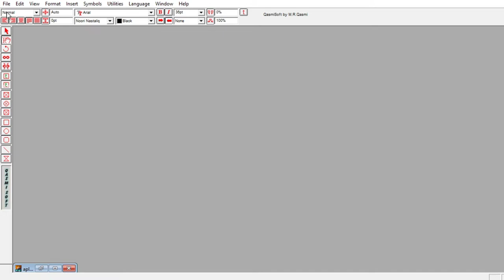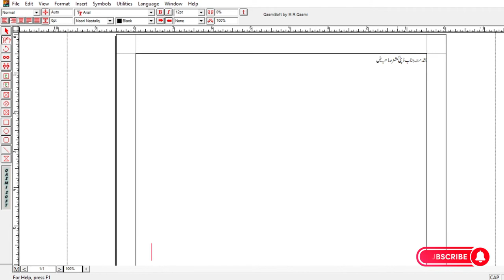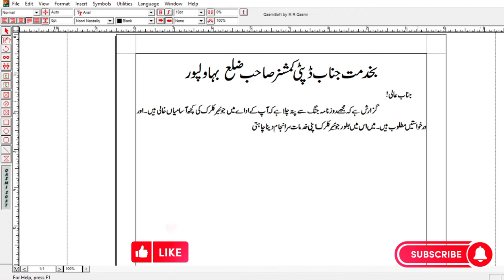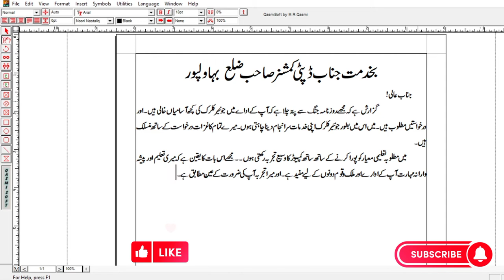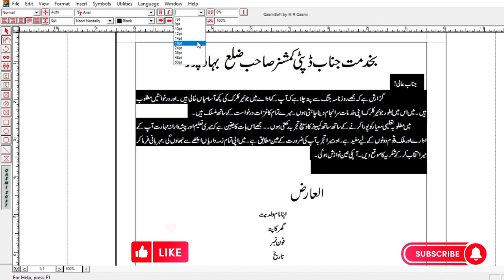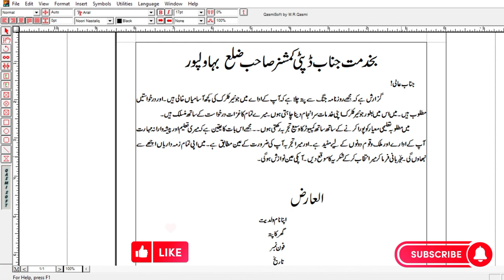How to write application in inpage || Inpage complete course Part 12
about: LEARN SKILLS WITH TS  is a YouTube Channel, where we will find Graphic designing,  Data Entry, Editing (Inpage, photoshop, ms office
 Learn to Code and/or IT  – SEO and/or Google Analytics– Better Cover_ Letter and Resume = Better Job – Microsoft Excel – Podcasting – YouTube – Photography Skills – Technical Writing – PhotoShop – Project Management Microsoft Word – Public Speaking – Personal Finance – Microsoft Access_ Pet Ca – WordPress – PowerPoint_ PowerPoint voiceover skills etc) videos in Urdu/Hindi,New videos posted everyday.  After learning all skills I will teach you that how can you earn money from all skills.